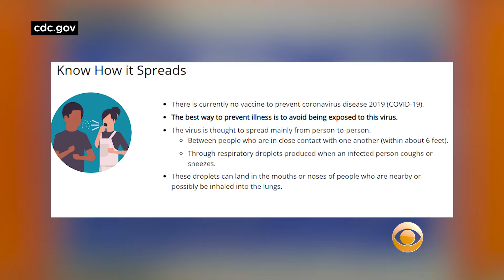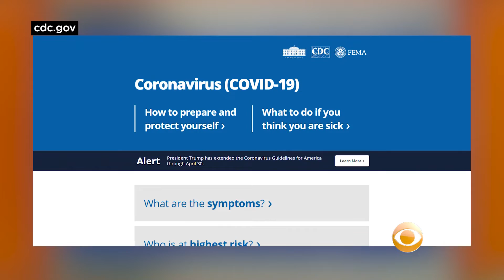Coronavirus Disease 2019 (COVID-19) – Prevention & Treatment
The Centers for Disease Control has a whole page of information dealing with Coronavirus. Katie Johnston reports.